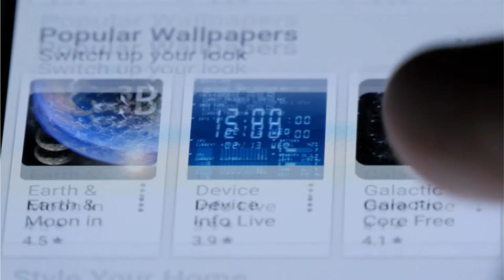The Real Pandemic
The last time the world experienced a global pandemic was in 1918…the Spanish flu.  The Spanish flu killed an estimated 50 million human beings with an estimated 500 million infected.  A cure was never discovered. So, contracting the Spanish flu was a near death sentence!

Our podcast is designed to do one thing...help you make money doing what you love to do with our simple formula...listen, learn, launch (L3). Our episodes are building blocks that help YOU develop a personal success system that generates YOU auto magic money and stop YOUR slow money blues.

Hosted  by Doug, retired US Marine, 2x combat veteran, and former defense contractor turned entrepreneur.  His family owns an internet hosting company and branding agency. In  2020, his family will be launching an education and training company  whose mission is to "help families everywhere thrive not just survive".

Too Your Success,

PS1. to accelerate your freedom journey.
PS2. to get your free 30 minute business consult.
PS3. Join our private Facebook group to access your one-page freedom success plan.
PS4. Join us on Facebook every Tuesday 9:30-10AM EST.